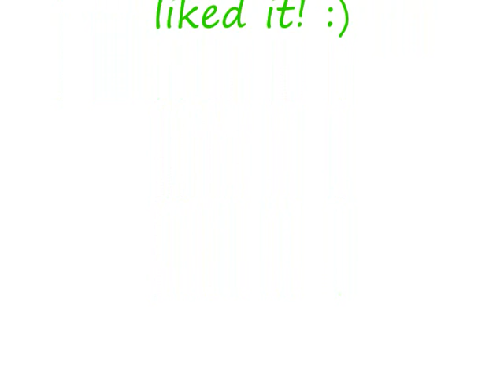The Uprising of Neon Teen's (2011)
Again another mix :) hoping that u like it! :) Oh yeah, also join my fanpage if u want, makes following my mixes a lot easier ;)